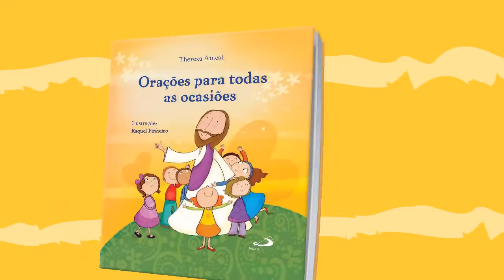Orações de Thereza Ameal musicadas por João Maria Ameal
Livros recomendados pelo Plano Nacional de Leitura para crianças dos 4 aos 10 anos. Estes livros, totalmente ilustrados, reúnem orações novas e originais, muito simples mas profundas, para diversas situações. Uma forma dinâmica e divertida de ensinar as crianças a rezar e principalmente para pais e filhos rezarem juntos todos os dias.